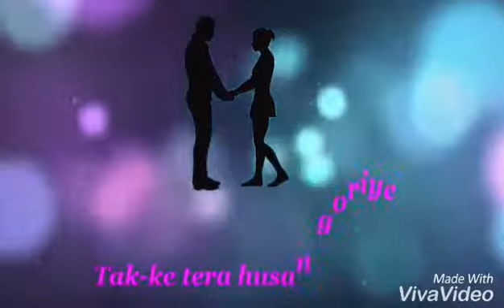Gippy Grewal Hathiyar2 (HD SONG) PUNJABI SONG 2017